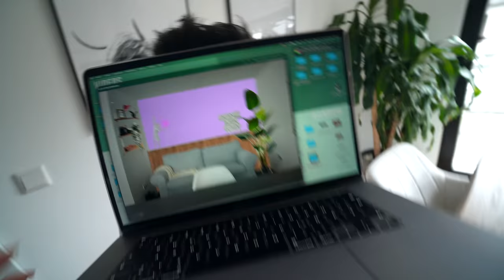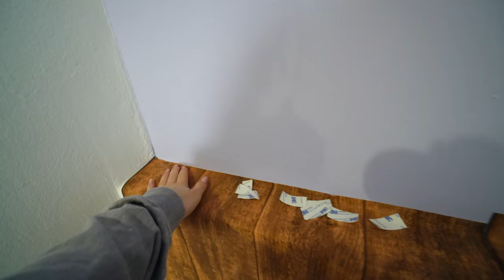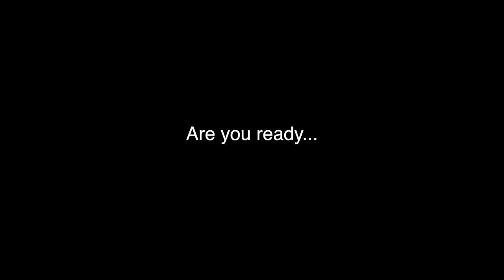Ich renoviere mein Youtube Drehzimmer (riesen Veränderung)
STALK MICH..